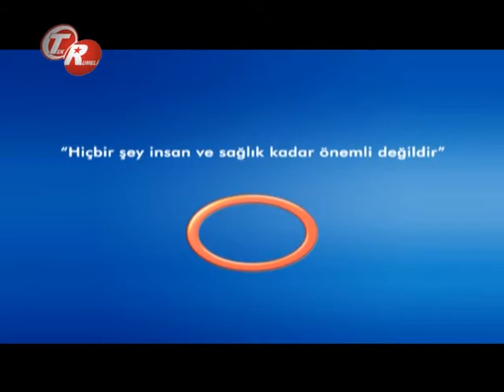Kanser Tedavisi Ve Yaşananlar ?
Kanser Tedavisi Ve Yaşananlar ? Avrasya Hospital Radyoloji Uzmanı Dr. Ahmet Altun bilgilendiriyor.